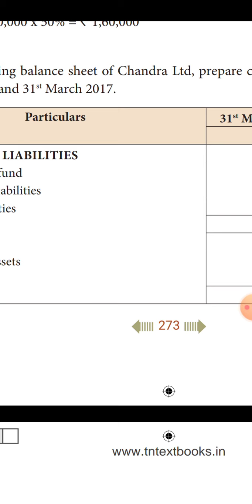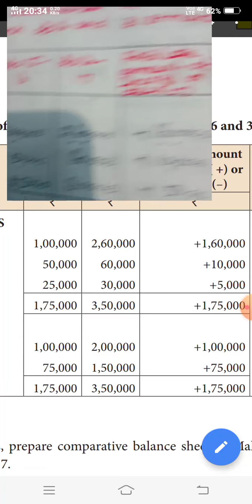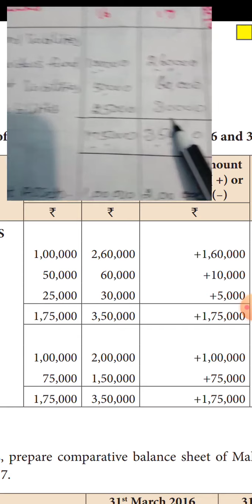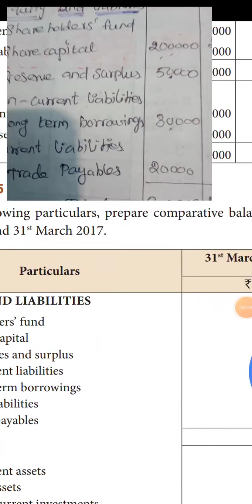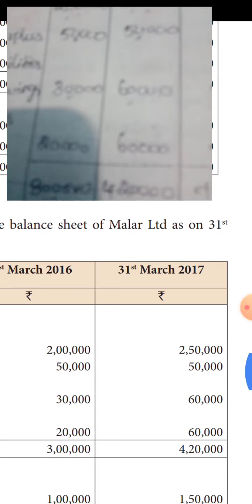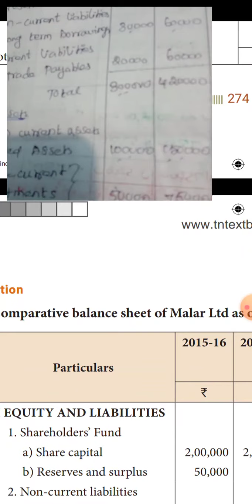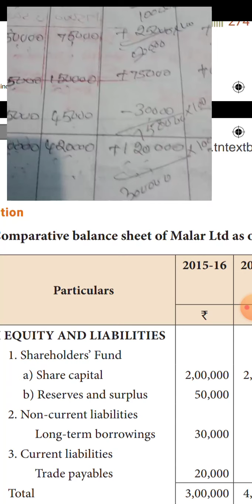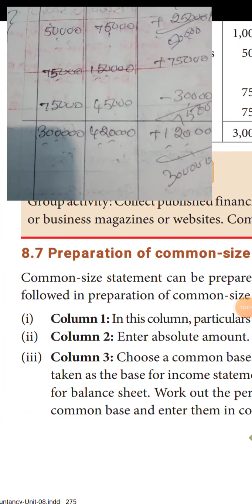12A4 Accountancy Les-8 prepare Comparative Balance sheet.part1.E.m.